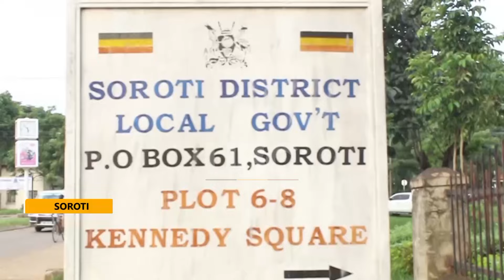2024 YOUTH DAY CELEBRATIONS: SOROTI CORE PTC GROUND READY FOR THE EVENT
The State Minister for Youth and Children Affairs, Dr. Balaam Barugahara has joined the congregation at St. Peter's Cathedral in Soroti District for the Sunday service in Soroti Diocese, ahead of the Youth Day celebrations.

In his address, Minister Balaam cautioned the youth against misusing the government seed capital.